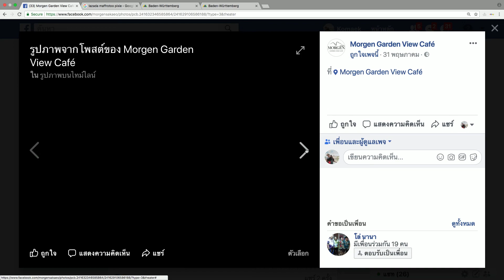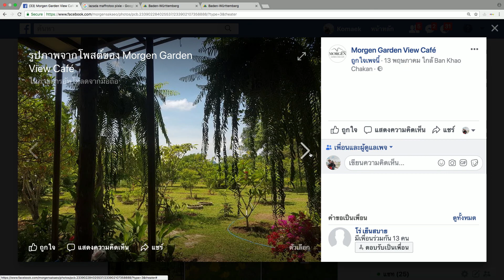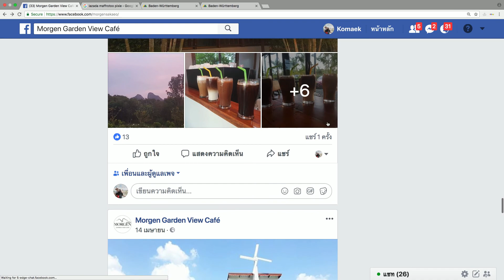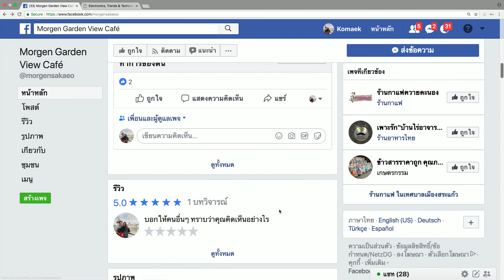Das Zeugnis 10 อยู่ใต้การปกคลุมฝ่ายวิญญาณ Unter einem geistlichen Schutzdach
ท่านจะได้ฟังคำพยานเรื่องเกี่ยวกับพระพรแห่งการอยู่ใต้การปกคลุมฝ่ายวิญญาณที่ดี Wir hören ein Zeugnis über den Segen, welchen wir bekommen, wenn wir uns unter ein gutes geistliches Schutzdach stellen. (June 3rd, 2018)